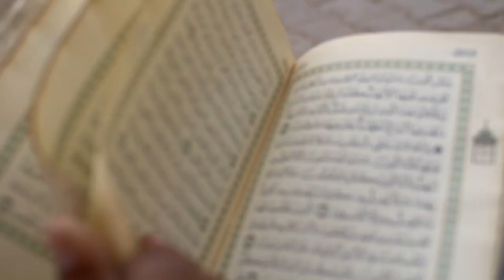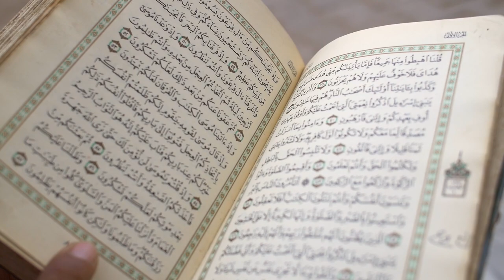ভর্তি চলছে !! Darul Quran Siddikia Madrasah || দারুল কুরআন সিদ্দিকীয়া মাদরাসা 01718459200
ভর্তি চলছে !! ভর্তি চলছে !!
দারুল কুরআন সিদ্দিকীয়া মাদরাসা
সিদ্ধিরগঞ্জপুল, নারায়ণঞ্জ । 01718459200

Content Title:   Darul Quran Siddikia Madrasah
Hujur’s Name:  ভর্তি চলছে

▩Watch our Latest Bangla Waz:
►Content Title: